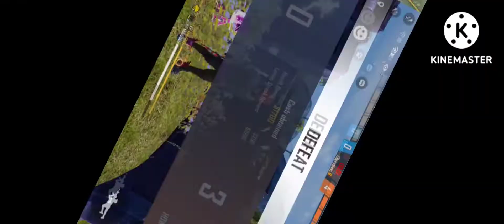1 v 4 custom 25 + kill with only tapa tap headshot🤯